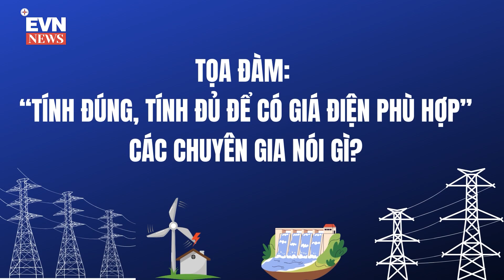TỌA ĐÀM: “TÍNH ĐÚNG, TÍNH ĐỦ ĐỂ CÓ GIÁ ĐIỆN PHÙ HỢP” CÁC CHUYÊN GIA NÓI GÌ?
Tại Tọa đàm “Tính đúng, tính đủ để có giá điện phù hợp”, các chuyên gia đã có những phân tích, luận bàn gì vấn đề này?
Theo dõi ngay  trong video dưới đây.